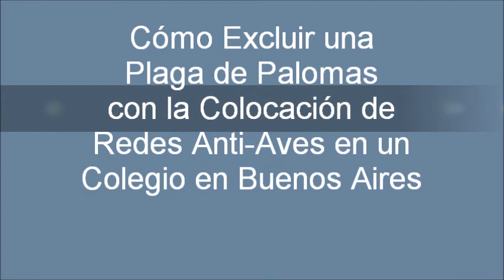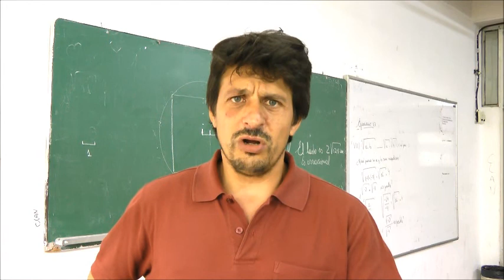Red anti aves de polietileno en colegio Lengüitas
Ahuyentamos y controlamos palomas y todo tipo de ave en edificios con la utilización de redes, otros productos y equipos electrónicos.
Instalaciones en Buenos Aires, venta de productos a toda la República Argentina.